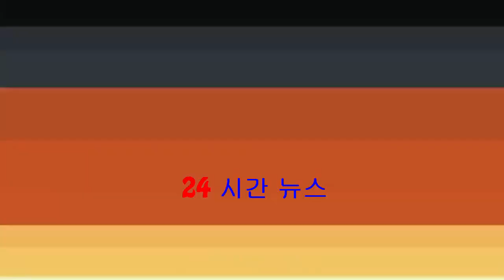Little Glee Monster襲港恨食蛋撻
五位成員異口同聲想食蛋撻及其他美食，MANAKA說：「上次飲過椰汁大王，很美味。」ASAHI希望能欣賞香港夜景。結束香港行，五人隨即啟程到英國，以日本宣傳大使身份出席《媽媽咪呀！開心再嚟》（Mamma...